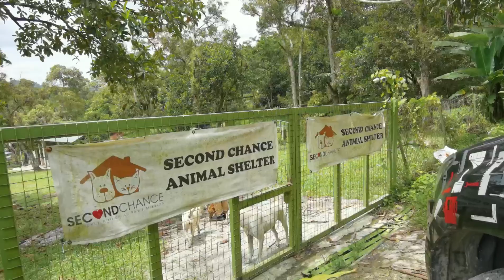inD' Design | CSR Program 2021